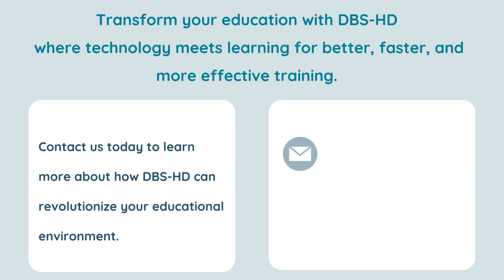SINEW | DBS-HD Interactive HDMI Broadcasting System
A revolutionary solution for real-time, interactive training.
Installation case: National Yunlin University of Science and Technology ( 94 PCs )